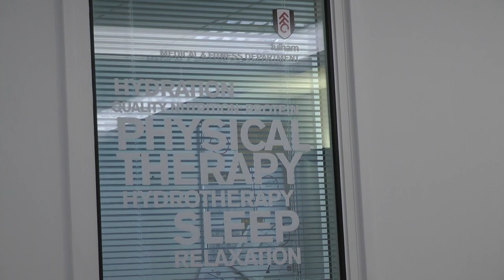Jozabed Arrives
We are delighted to announce the signing of Jozabed from Rayo Vallecano. For more Club footage, interviews and action from behind-the-scenes, look out for our new fulhamfcTV subscription service, coming soon.